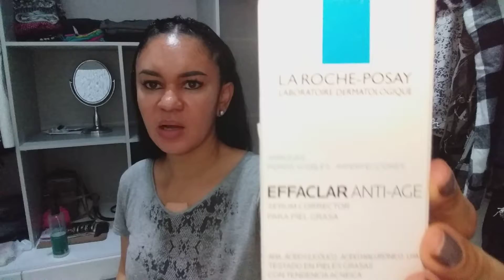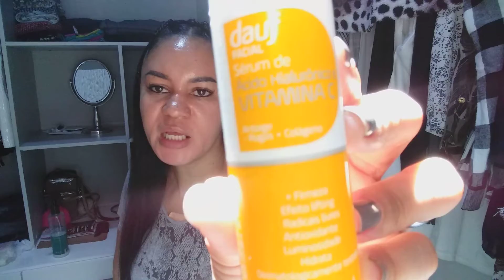RESENHA odutinhos effaclar gel de limpeza La Roche vitamina C dauf e filtro solar ácido effaclar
Para você que deseja colaborar
com nosso canal, nossa poupança
é
BANCO CAIXA 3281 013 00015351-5

caixa postal 255 agência jurema
avenida/dom almeida lustosa 2591
CULINÁRIA FÁCIL -

Twitter CANAL A CURA SIM
CANAL MACACA# CANAL DE TUDO UM POUCO SILVA O MELHOR CANAL DO YOUTUBE \ Para você que deseja colaborar